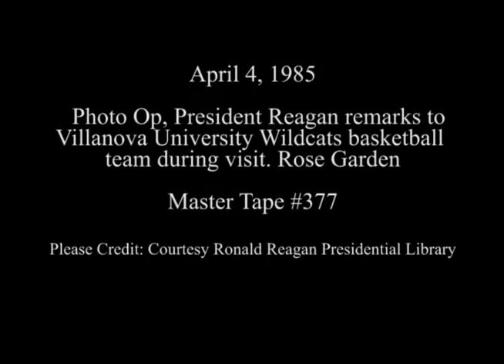President Reagan's Congratulating the Villanova University Wildcats Basketball Team on April 4, 1985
Full Title: President Reagan's Remarks Congratulating the Villanova University Wildcats on Winning the National Collegiate Athletic Association (NCAA)  Basketball Championship in the Rose Garden on April 4, 1985

Access Restriction(s):Unrestricted
Use Restriction(s):Unrestricted